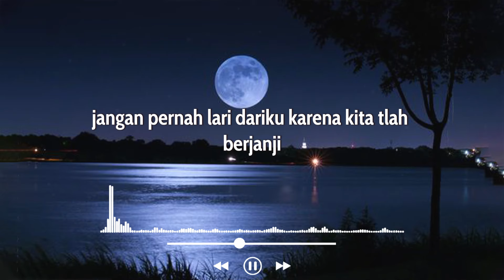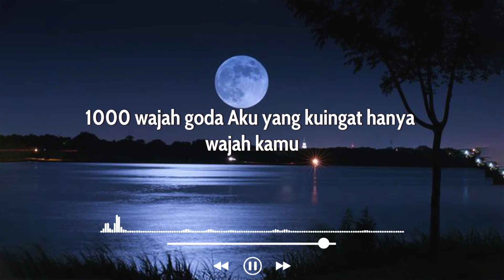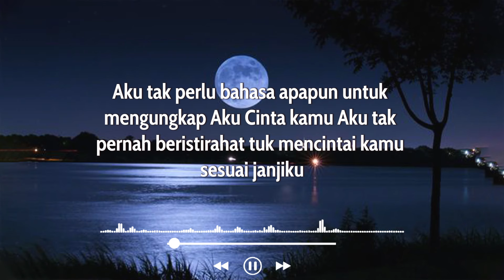Promise - Melly Goeslaw ( LIRIK )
Kamu mau sembunyi dimana
Aku bisa mengendus baumu
Jangan pernah lari dariku
Karena kita telah berjanji
Biar matahari bohong pada siang
Pura-pura tak mau panas
Tak perlu menyiksa diri sendiri
Sembunyikan cinta yang ada
Aku tak perlu bahasa apapun
Untuk mengungkap aku cinta kamu
Aku tak pernah beristirahat
Untuk mencintai kamu sesuai janjiku promise
Seribu wajah goda aku
Yang ku ingat hanya wajah kamu
Janjiku tak pernah main-main
Sekali kamu tetap kamu
Untuk mencintai kamu sesuai janjiku

Anda pasti sudah tahu kalau Musik adalah obat jiwa dan kesehatan. Banyak penelitian menunjukkan bahwa mendengarkan musik dengan benar akan memberikan banyak manfaat berbeda seperti: meningkatkan daya ingat, kemampuan berkonsentrasi, mengurangi stres, menjadi lebih kreatif, membantu tubuh cepat pulih, meningkatkan angka IQ, .

✪ Terima kasih telah meluangkan waktu untuk menonton video kami
✪ Jika puas, tolong dukung saya dengan:
👉 Sukai dan komentari
💨 ️ Kami akan berusaha menciptakan produk terbaik dan luar biasa untuk pendengar
💨 ️ Kami mengucapkan terima kasih sebesar-besarnya kepada kalian yang telah berpartisipasi membangun channel : Magic )